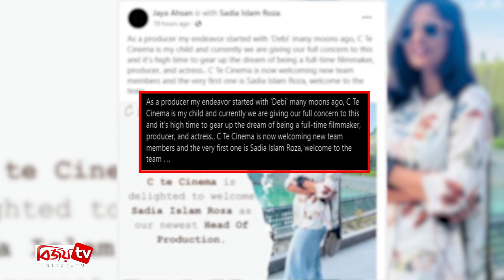জয়ার নজর এখন নিজের প্রযোজনা প্রতিষ্ঠানে । Jaya Ahsan । Bijoy TV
দুই বাংলার জনপ্রিয় অভিনেত্রী জয়া আহসান। প্রযোজকও তিনি। প্রথম প্রযোজনাতেই বাজিমাত করেছিলেন দেবী সিনেমা দিয়ে। তার প্রযোজনা প্রতিষ্ঠানের নাম সি-তে সিনেমা।
২০১৮ সালে মুক্তি পায় দেবী সিনেমাটি। এরপর দীর্ঘ বিরতি। তার হাতে রইদ নামের আরেকটি সিনেমার প্রযোজনার দায়িত্ব রয়েছে। দেবীর মতো রইদ সিনেমাটিও সরকারী অনুদানের।
প্রযোজক হিসেবে হয়তো আরও কিছু পরিকল্পনা করছেন জয়া আহসান। তারই ইঙ্গিত পাওয়া গেল ২৮ আগস্ট দেয়া জয়া আহসানের পোস্টে। অভিনেত্রী তার ফেসবুক অ্যাকাউন্টে একটি ছবি পোস্ট করে কিছু তথ্য জানিয়েছেন।
জয়া লিখেছেন, প্রযোজক হিসেবে আমার প্রয়াস শুরু হয়েছিল দেবী সিনেমা দিয়ে। সেটাও অনেক আগের কথা। সি তে সিনেমা আমার সন্তানের মতো। বর্তমানে আমরা প্রযোজনায় গুরুত্ব দিতে চাই। আমরা মনে করি নির্মাতা, প্রযোজক এবং অভিনেত্রী হওয়ার এখনই সময়।’
সি-তে সিনেমার কাজ আরও বেগবান করতে সাদীয়া ইসলাম রোজা নামের একজনকে হেড অব প্রোডাকশন পদে নিয়োগও দেয়া হয়েছে।